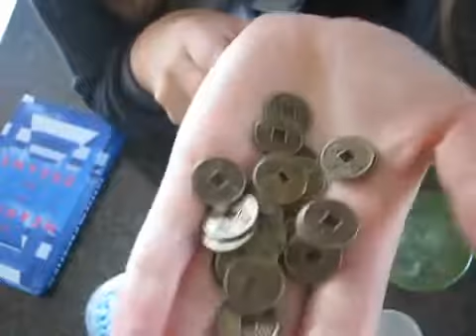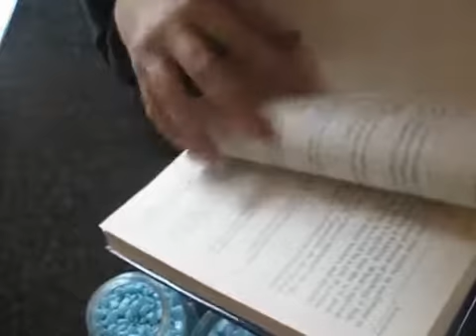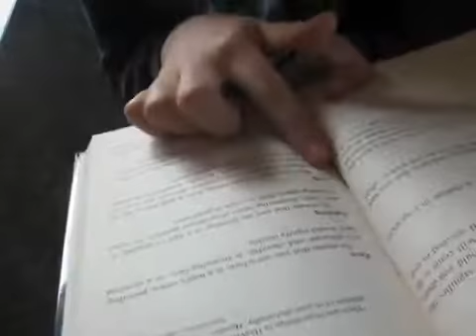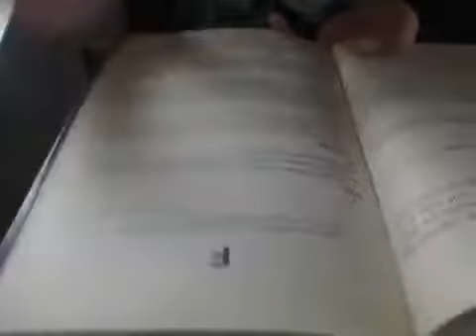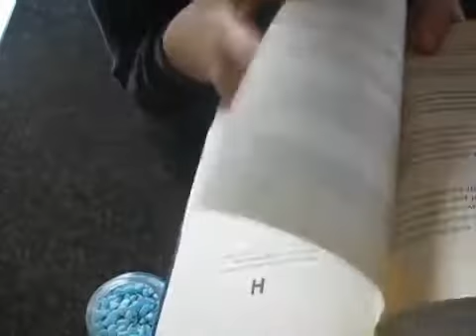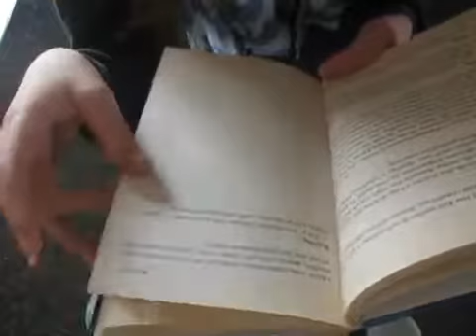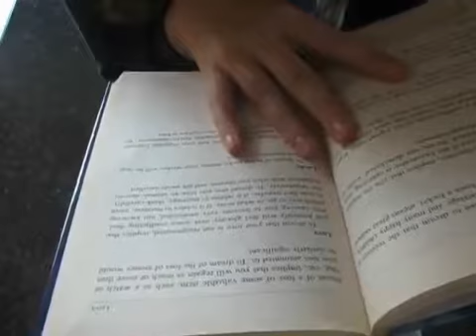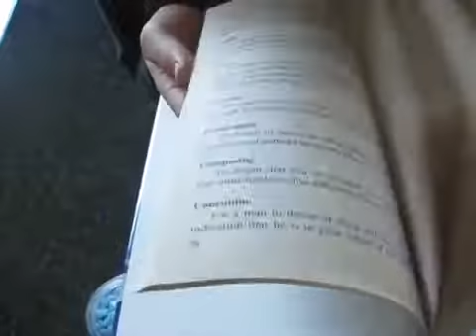ASMR water pebbles sounds and page turning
Video originally uploaded on 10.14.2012 by sonidowhispers